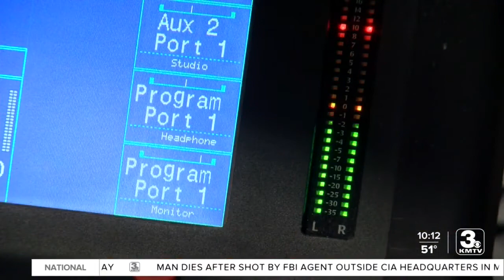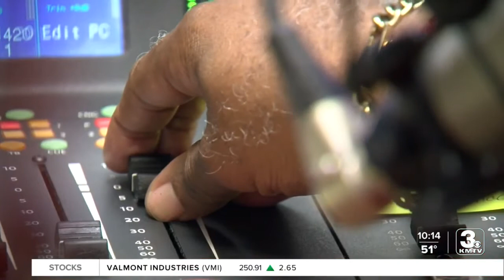Moving Forward: Radio program in Omaha focuses on elevating Black voices